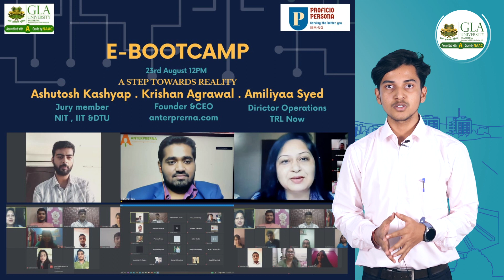A glimpse of Proficio Persona Club at GLA University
Proficio Persona Club is a personality development club managed by the Institute of Business Management, GLA University. Its name is derived from a Latin word "Proficio", which means" I advance, make progress, make headway." While the word "Persona" denotes a character that the students ably present.